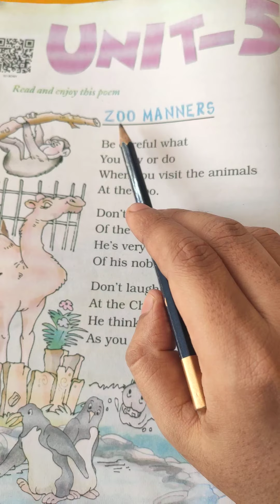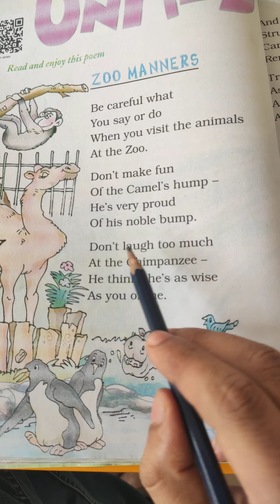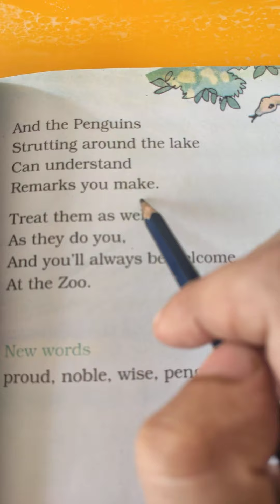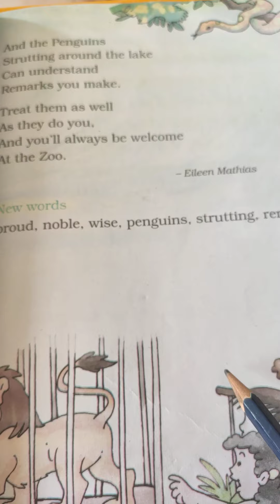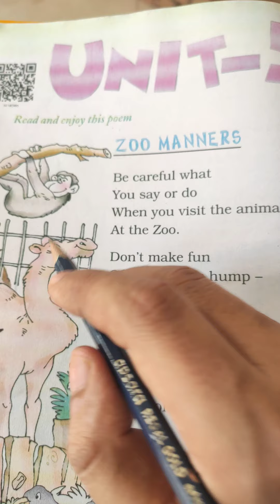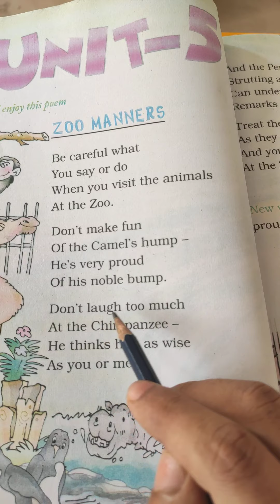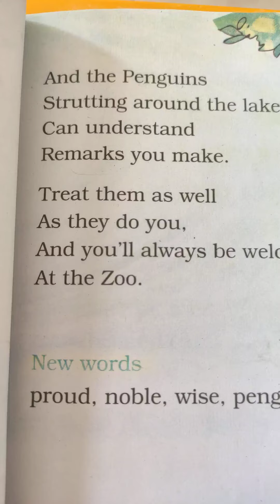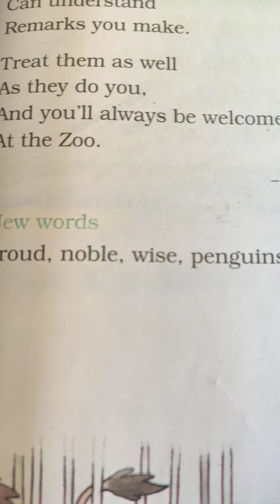Zoo Manners_Part 1_Std 2